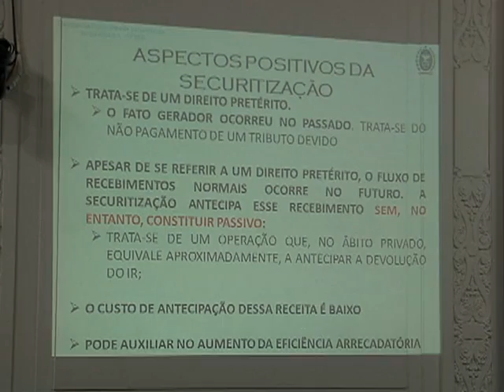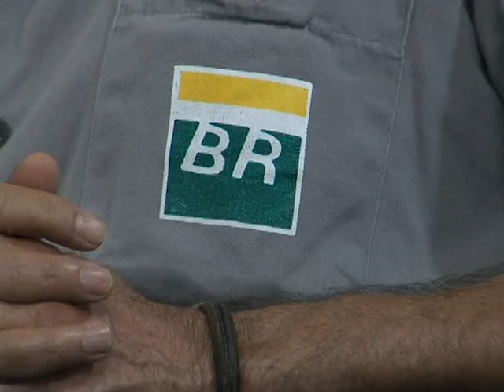CPI Petrobras e Comissão Dívida Ativa